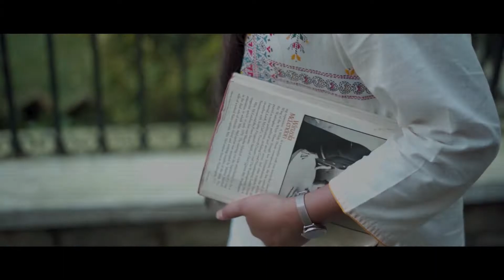!! LALIT & POOJA !! BEST PRE - WEDDING 2020 !! ROHRU !! SONU PORTRAITS CINEMATOGRAPHY !! M9736871777